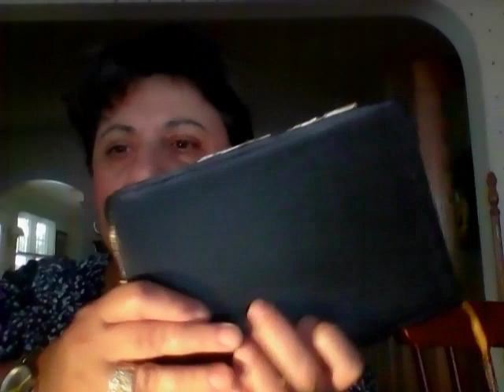Devotional October 1 2016